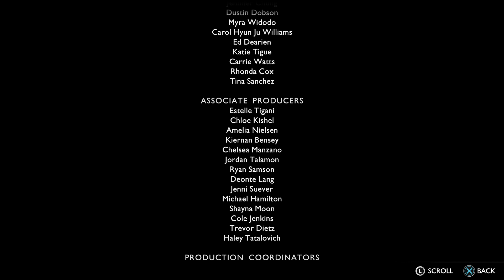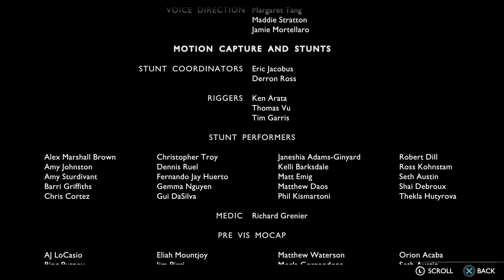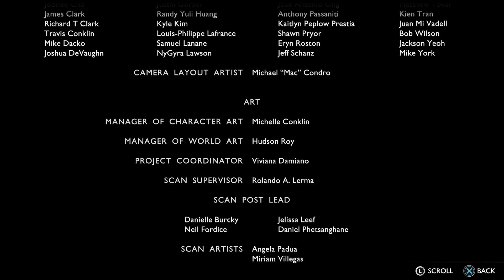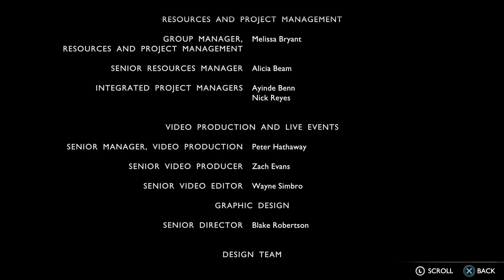God of War Ragnarök side-missions #16 : Svartalfheim .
"A viking funeral " , and hidden credit roll.